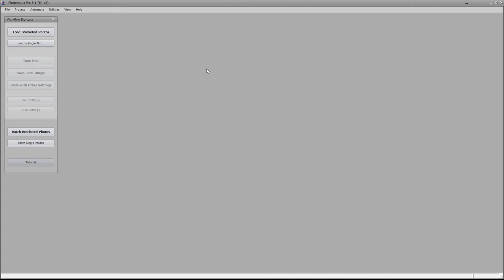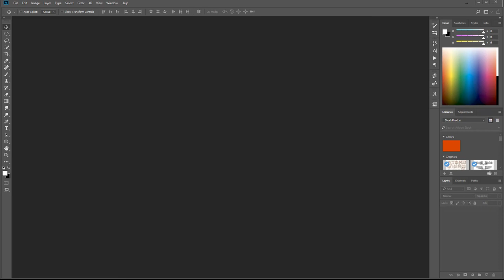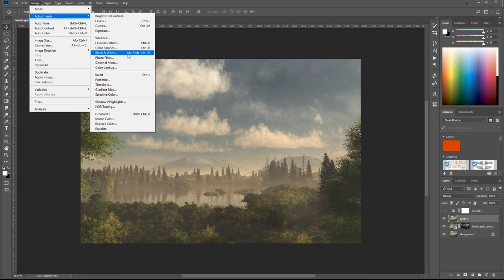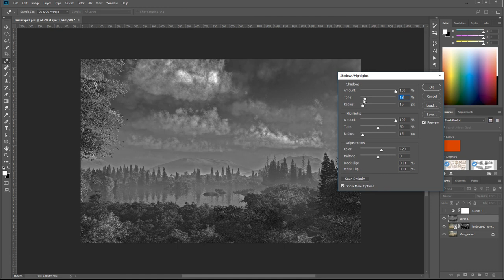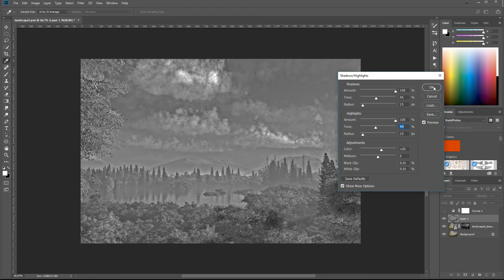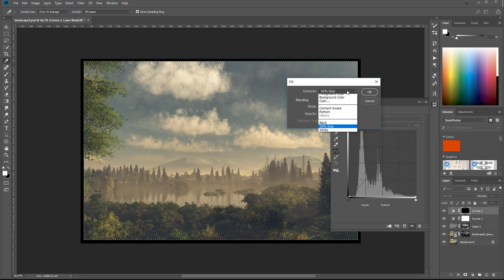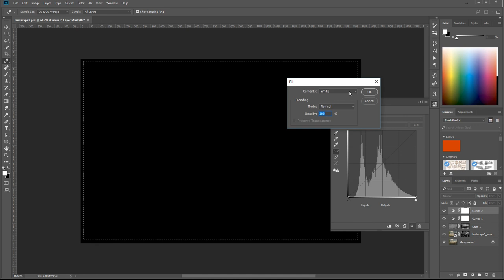VUE: Lake view painting scene project (part 9)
This project-based tutorial teaches you how to setup, render and post-process a lake view scene in with a painterly look and feel. You will learn about composition helpers such as frame guides, developing foreground, middle ground and background elements, how to setup terrains, EcoSystems and more.

Part 1:  Setting up Terrain.
Part 2: Modeling Terrain.
Part 3:  Positioning rock formation.
Part 4:  Setting up materials.
Part 5: Adding plants and Ecosystem.
Part 6: Painting with Ecosystem plants
Part 7: Positioning plants in scene
Part 8: Atmosphere set up and render settings
Part 9: Post processing in Photoshop and HDR